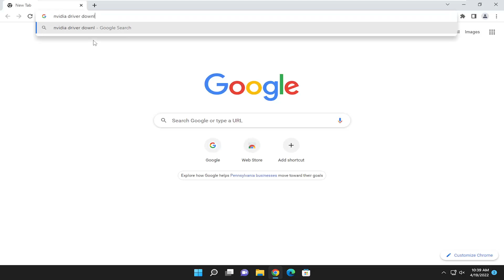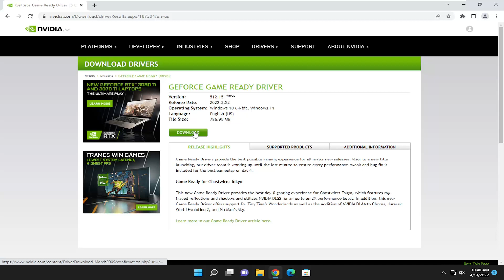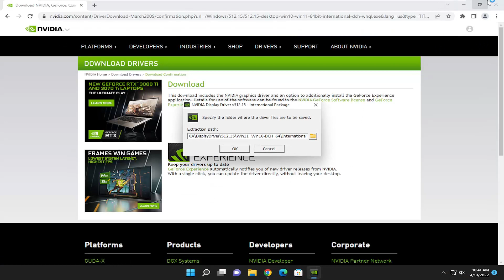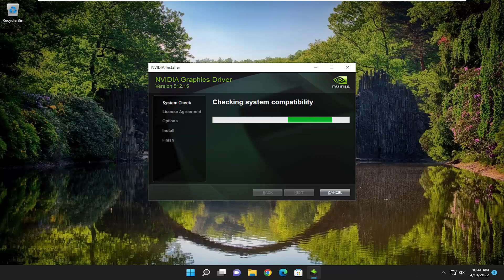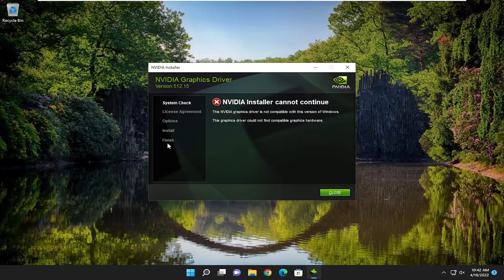FIX GeForce Game Ready Driver Installation Failed on Windows 10/11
GeForce Experience is a driver & experience solution that NVIDIA offers all of its GPUs. Every time a new game is launched, you may see a game-ready driver available for install. However, when doing so, if you receive an error saying that Installation can’t continue, An error has occurred, then this tutorial will help you resolve the problem.

Issues addressed in this tutorial:
GeForce game ready driver installation failed
why is my GeForce game ready driver not installing
can't install game ready driver
Nvidia GeForce game ready driver installation failed
GeForce game ready driver installation cannot continue an error occurred
GeForce game ready driver installation failed bug
GeForce game ready driver installation failed but it still works
GeForce game ready driver installation failed because the device disconnected
GeForce game ready driver installation failed building from source

While updating my Game Ready drivers in GeForce Experience, I ran into this “Installation Can’t Continue” issue. It took me a while, but I figured out how to fix it.

However, I did more tests and research to find all possible ways because, let’s face it, my system is different from yours, so one fix may not work.

Both the NVIDIA Installer Failed, and the NVIDIA Installer Cannot Continue are error messages that will prevent you from installing drivers for your nVidia graphics card. No matter how many times you try to install them, chances are you will get the same message over and over again.

There is a huge number of possible causes for this error, and it happens with a variety of versions, both driver versions and Windows versions. That means it doesn’t exclude anyone, and solving the issues can be frustrating for a lot of users.